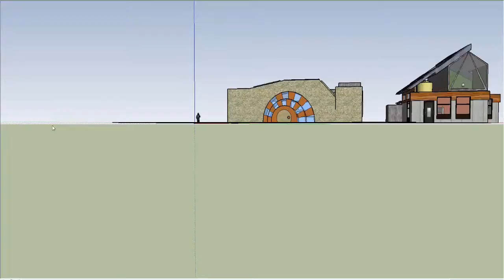Green Corps Project - Geography